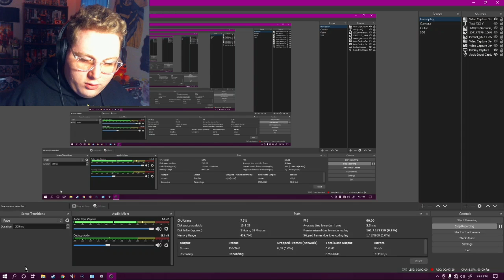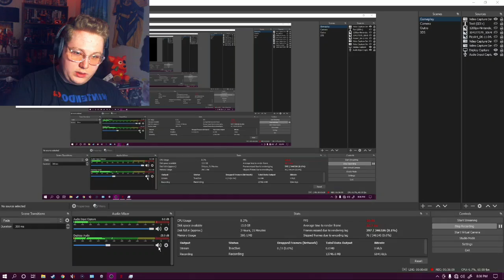Trust Me When I Say Amazing Things Happen In This One - DOOM: Eternal #7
So you've stumbled onto this video. Congratulations, you're along for the ride!!! Today I've decided to play DOOM: Eternal.

Friend Codes:
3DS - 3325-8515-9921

Help me grow by sharing me with your friends! Videos have a weekly release of every Monday, subject to change in the future.

Follow me on the Twooters and BookFaces @DefectiveButchr

Start making some Super Mario Maker 2 courses and Tweet them to me at the hashtag SDefectiveMaker2

The Defective Butcher, out!